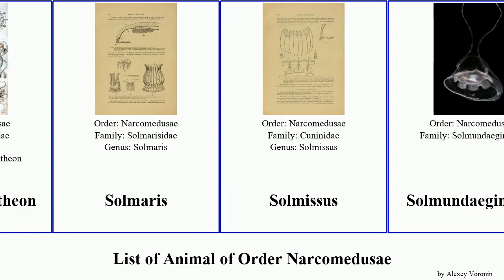List of Animal of Order Narcomedusae pantheon Pegantha Bathykorus Solmissus Cunina bouilloni Jesse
Aegina citrea
Aeginura grimaldii
Bathykorus bouilloni
Cunina octonaria
Cuninidae
Pegantha godeffroyi
Pegantha pantheon
Solmaris
Solmissus
Solmundaeginidae
Solmundella bitentaculata